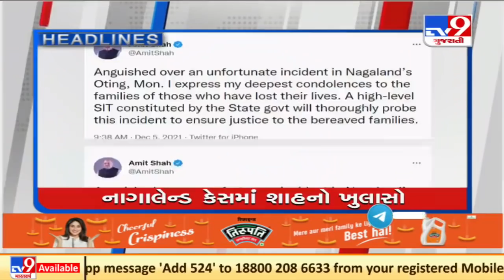Tv9 Headlines @4pm|6-12-2021| Tv9GujaratiNews